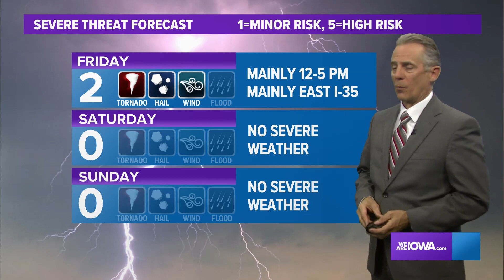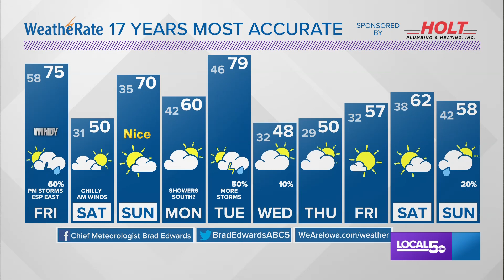Weather Update March 30, 2023